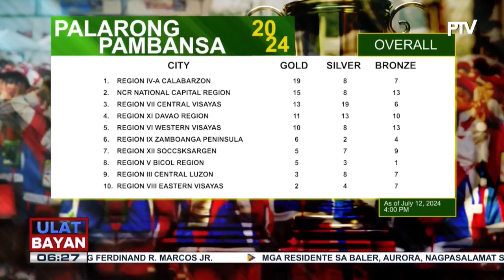Region 4A Calabarzon, nanguna sa overall rankings ng 2024 Palarong Pambansa as of 4 p.m.